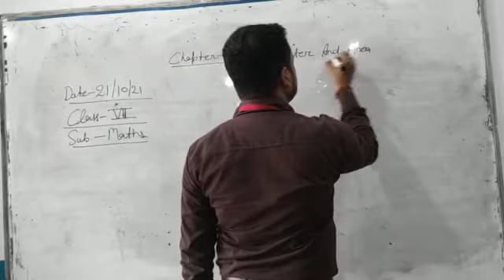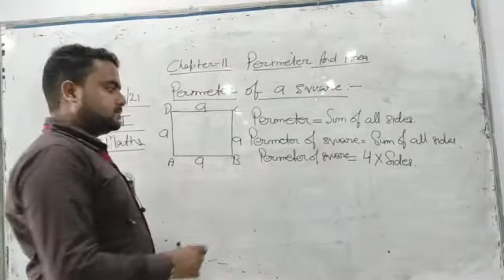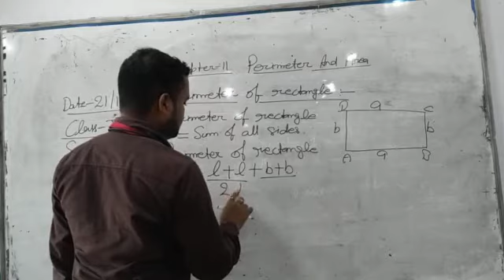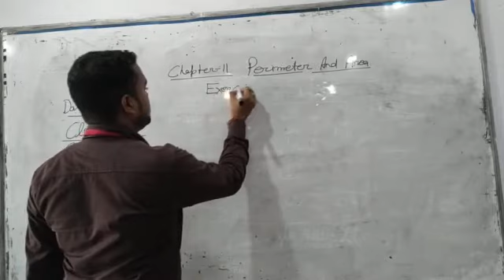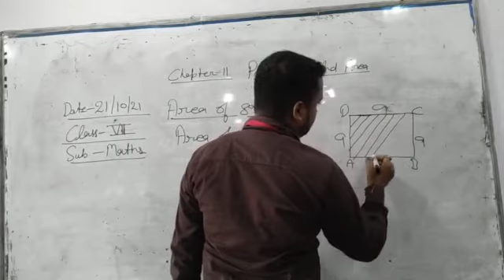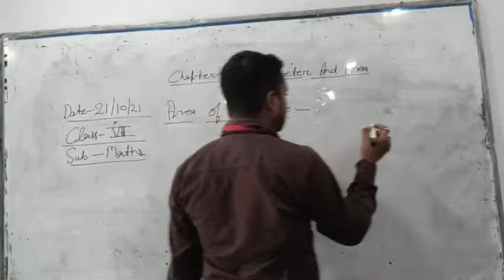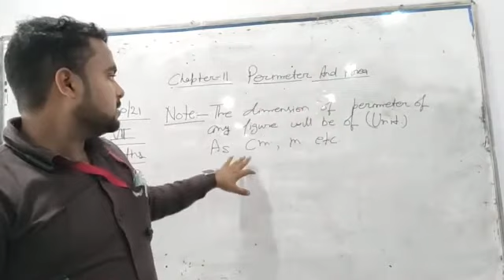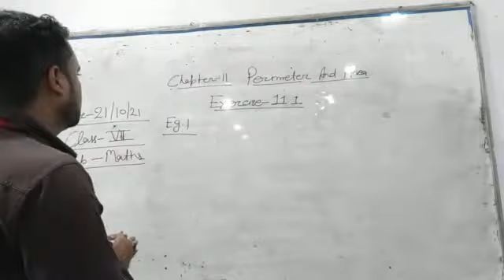Class VII Mathematics 21-10-21 By Mr Shobhit Seth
Class VII Mathematics 21-10-21 By Mr Shobhit Seth Topic Perimeter and Area